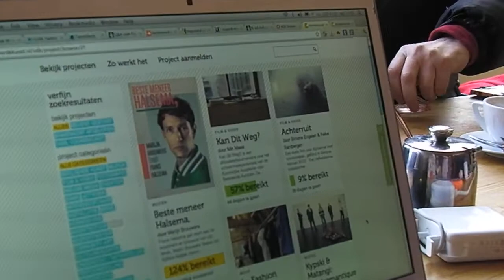Geheime samenwerking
Den Haag mag wel oppassen met zijn Rotterdam ... met dank aan Amsterdam ...